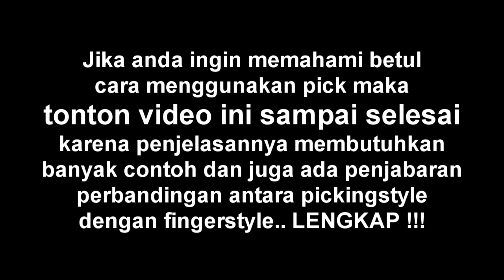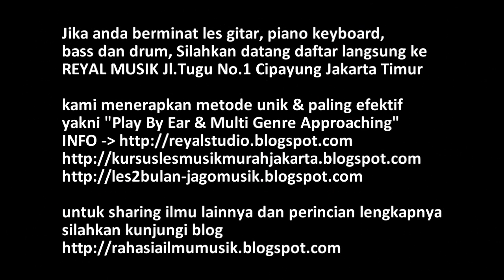Belajar Gitar Cara Menggunakan Pick Gitar Yang Benar & Tepat - PEMULA WAJIB TONTON TEKNIK INI !!!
Belajar gitar cara memegang pick, tips menggunakannya dlm petikan, genjrengan & melodi, perbedaan picking & fingerstyle. video belajar cara menggunakan pick atau flat pick ini akan menjelaskan secara rinci mulai dari cara memegangnya atau menjepit pick di jari, lalu cara menggunakannya baik untuk memetik senar gitar, strumming (menggenjreng/mengocok) gitar hingga cara / teknik pick memetik melodi, intinya video tutorial ini akan menjabarkan lengkap disertai penjelasan yang detil..

Menggunakan pick gitar adalah satu diantara teknik picking yang utama dan netral karena bisa untuk berbagai style genre musik dan juga berbagai model gitar baik akustik steel string, akustik nylon hingga gitar elektrik, maka menguasainya adalah keharusan agar permainan gitar kita lebih bagus, baik dan menarik

Kemudian, ada juga part dalam video ini yang menjelaskan tentang perbedaan teknik picking gitar dengan teknik gitar figerstyle (jari), ada beberapa contoh bermain gitar dengan gaya jari (fingerstyle) agar bisa dibandingkan kelebihan dan kekurangannya dengan teknik picking style (flat pick).

Kesimpulannya adalah video ini adalah video yang wajib ditonton terutama untuk para pemula (beginners) gitar akustik maupun gitar elektrik akustik karena didalam video ada banyak cara, tips dan metode bermain untuk pembentukan skill dasar bermain gitar yang baik, tepat, efektif dan benar. Untuk mendapatkan informasi yang menyeluruh mengenai tutorial ini maka dianjurkan untuk menonton video ini sampai selesai, jangan setengah-setengah.. selamat menyimak dan semoga bermanfaat.

A Video Tutorial by Dani Mkd (Multi-instrumentalist / Music Arranger / Songwriter / Instructor / Musician / Sound Engineer @ReyalMusik)